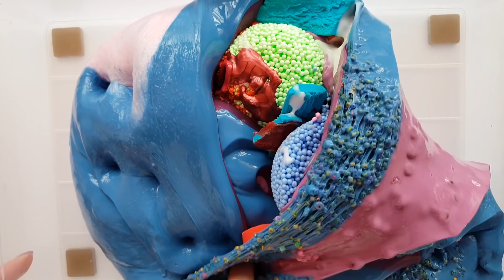Old Slime Mixing With Stuff - Slime Smoothie